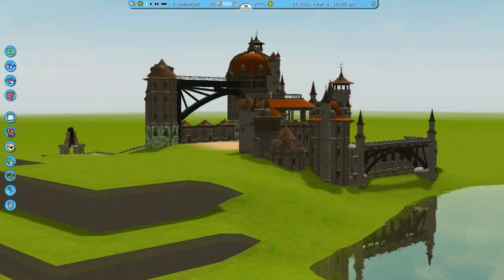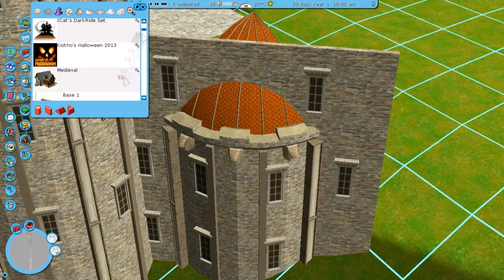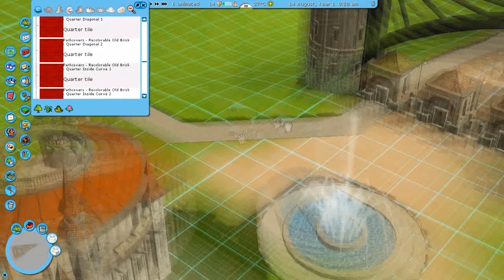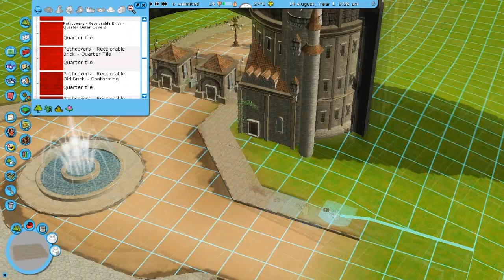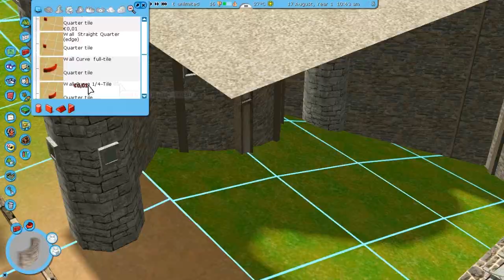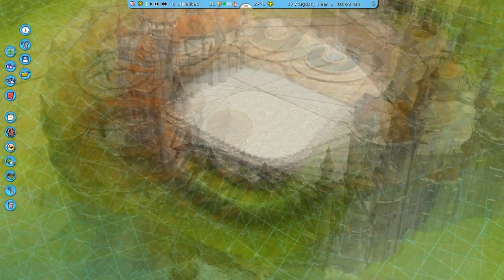Let's Play Roller Coaster Tycoon 3 - Episode 25 - Lakeside Panorama 2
Short episode in which I kinda finish the panorma thingie.
Sorry about the distorted mic audio, I derped and boosted it too much.

by the way, I'm trying to get a YouTube partnership. I don't want to get another job and I want to focus on RCT3 instead. The only problem is, I'll have to remove all of my current RCT3 videos using copyrighted music, so wish me luck.

S2E3

Going Quantum - Hello?